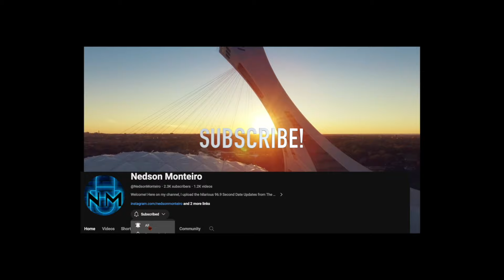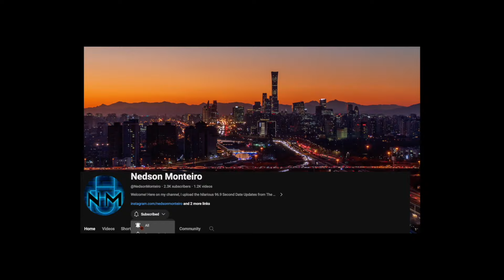Got The Keys / Toss It Up 96.9 Second Date Update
Listen to these hilarious second date updates!